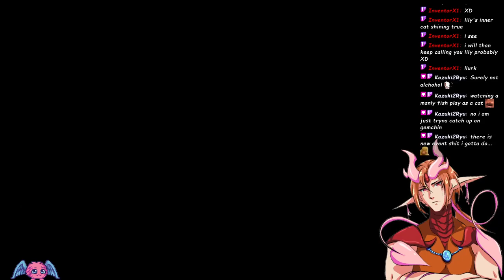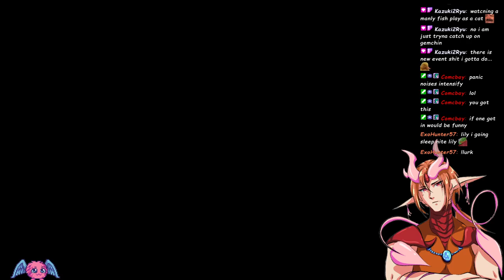I'M A CAT NOW .. MEOW [Stray Gameplay VOD part 1]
Stray on Steam is developed by Blue Twelve Studio
Published by Annapurna Interactive

Really a worthwhile to play this game for visuals, music & Audio, and story.